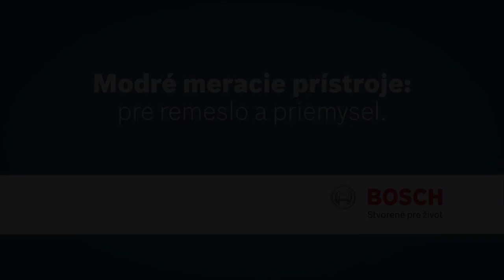Nivelačný prístroj Bosch GOL 26 D a GOL 26 G Professional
Vybavený na použitie v exteriéri vďaka stabilnému kovovému krytu s ochranou proti prachu a striekajúcej vode (IP 54). Robustný dizajn s cieľovým kolimátorom zabudovaným do prístroja a integrovanou krabicovou libelou. Bezpečná preprava vďaka blokovaciemu zariadeniu kompenzátora.